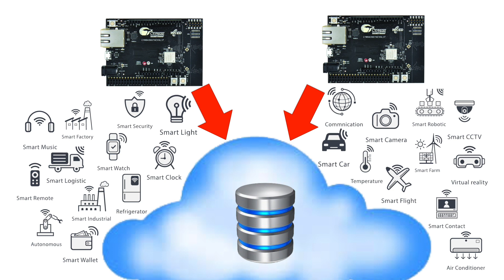IoT Database Connectivity with ITTIA DB SQL on Cypress Wireless MCUs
ITTIA DB SQL unlocks the power of flash media on Cypress Wireless MCUs to run industry-standard SQL queries. ITTIA DB SQL embedded data connectivity enables multiple IoT devices to share the data they have collected with peer-to-peer database replication.